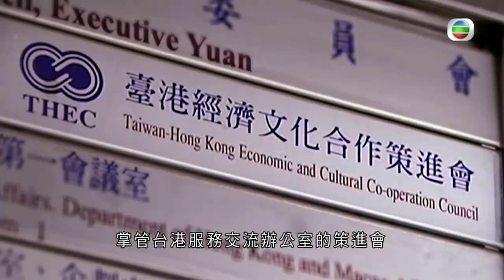台灣因應《港區國安法》成立的台港服務交流辦公室 港人查詢移台定居 - 時事通識 - 香港新聞 - TVB News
在台灣，陸委會兩個月前在台港經濟文化合作策進會之下，設立台港服務交流辦公室，已接獲千多宗個案。  因應《港區國安法》成立的台港服務交流辦公室，至今收到的個案多數是查詢移民定居。  陸委會主委陳明通七月一日主持辦公室揭牌儀式時指，是台灣「撐香港」的里程碑，目的是為港人到台灣就學、就業、投資創業、移民定居，及在香港有意到台灣發展的跨國企業等提供諮詢與協助。  另外會依據既有法規及公私協力方式，務實處理港人人道援助及關懷事宜，期望辦公室能促進台港正向互動，吸引香港資金與人才到台灣。辦公室設有二十條專線電話，並提供粵語服務，港人若要親自到辦公室，必須先預約。  掌管台港服務交流辦公室的策進會，明年的預算超過4100萬新台幣、折合港幣1000多萬，是今年預算的八倍。  陸委會指增加的預算是用於港人在台就學就業的生活照顧和輔導。

2. TVB午間新聞 - 旺角維景酒店2名同層住客先後確診 其中一人離世 有業界指酒店分隔日常及隔離人士- 香港新聞 - 20200903 -TVB News
3. TVB午間新聞 - 政府延長普及社區檢測計劃4天 至下周五 明早起可預約登記新增時段- 香港新聞- 20200904 - TVB News